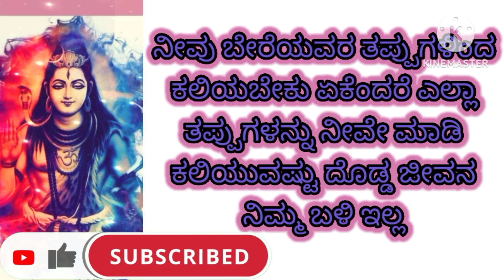ನಿಮ್ಮ ಜೀವನ ನೆಮ್ಮದಿಯಾಗಿರಲು ಈ ಮಾತುಗಳನ್ನು ಕೇಳಿ ಬದುಕಿಗೊಂದು ಅರ್ಥ ಸಿಗುತ್ತದೆ